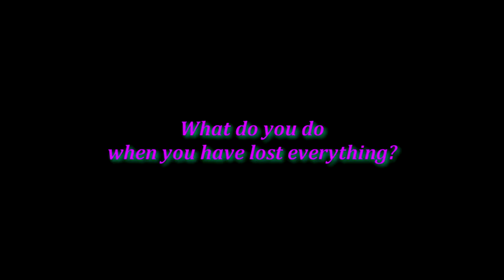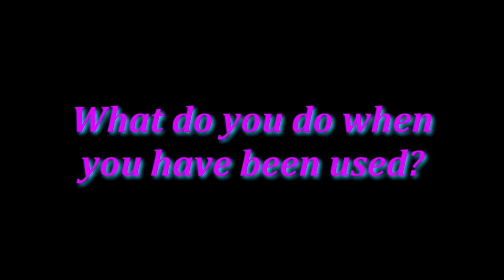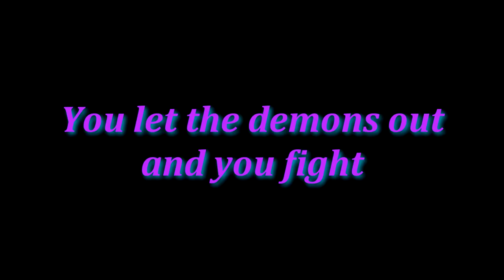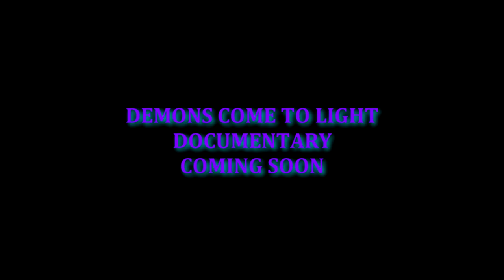Demons Come To Light Documentary Trailer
Here it is, here is the trailer for my Documentary, Demons Come To Light!!! TW: Mentions of suicide in this. Just know these were past feelings and do not reflect how I feel now.